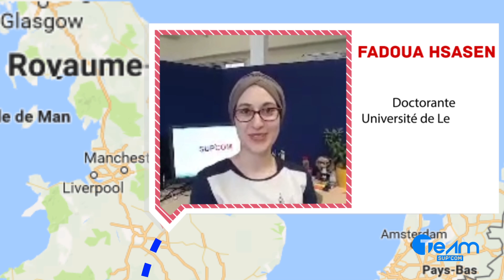Sup'com rayonne à l'international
Réalisé par Mohamed Oussama Sakkat